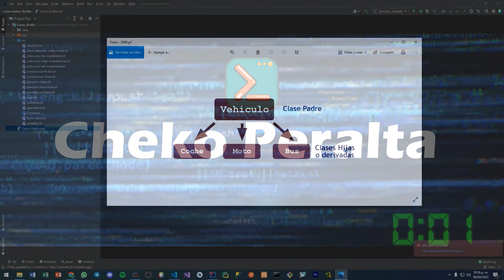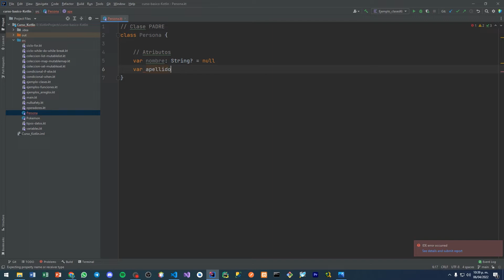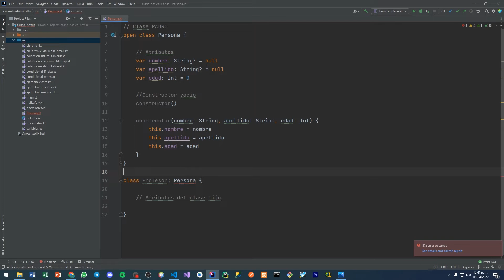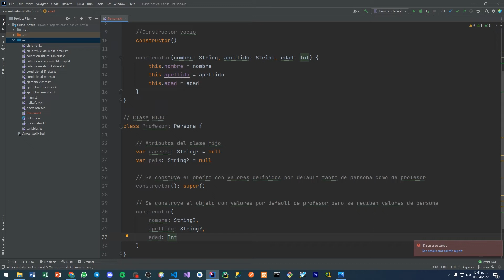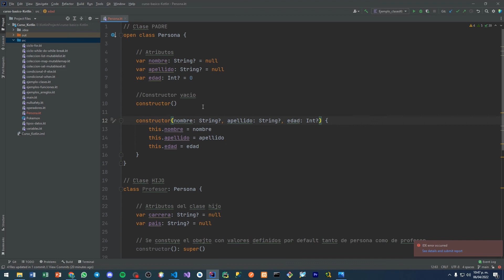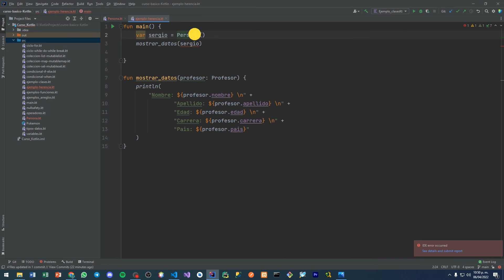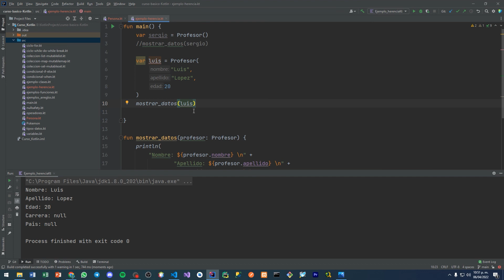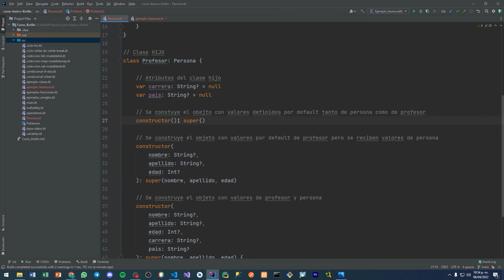16 - POO - Herencia (Subclases) en Kotlin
POO - Herencia (Subclases) en Kotlin